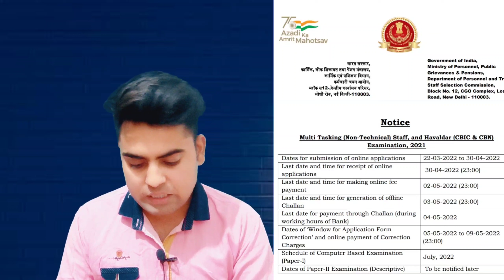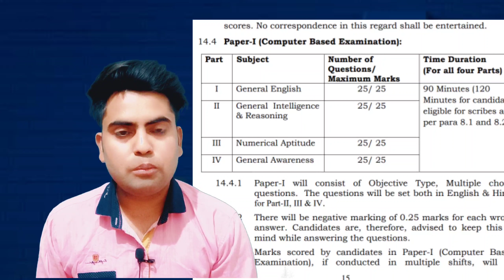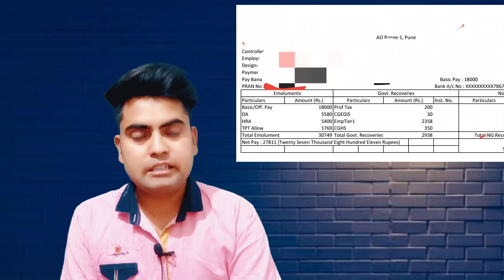SSC Mts 2021 notification, इतनी सारी vacancy😳